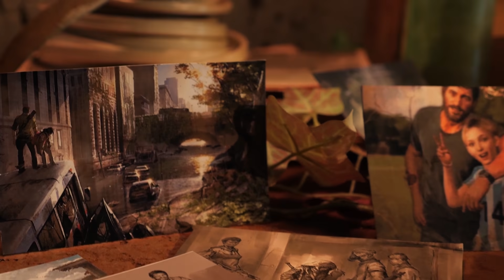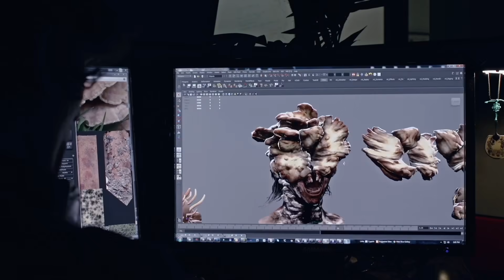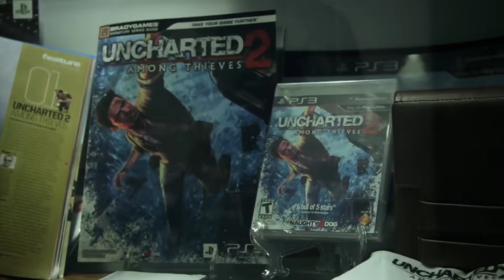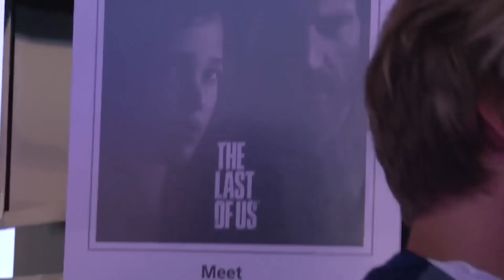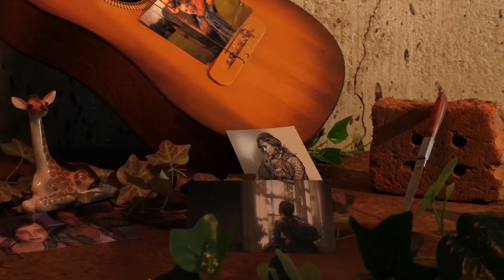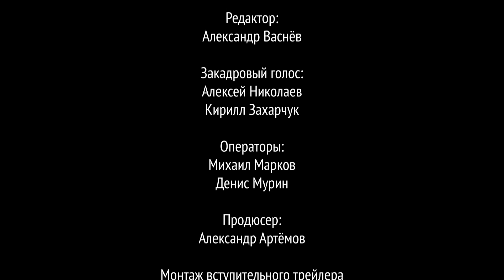The Last of Us - Как это было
Одни из нас - Как это было
Это невероятный фильм, приуроченный к скорому выходу «Одни из нас: Часть II», в котором популярные блогеры и заметные деятели отечественной игровой индустрии делятся своими впечатлениями о знакомстве с первой частью игры.

Ожидание, часы прохождения, новый опыт, эмоциональные горки, переживания — Данила Поперечный, который озвучит одного из персонажей во второй части игры, Валентин Wylsacom Петухов, Антон Логвинов, Алексей Itpedia Шевцов и многие другие рассказали, что потрясло и удивило их в далеком 2013 .